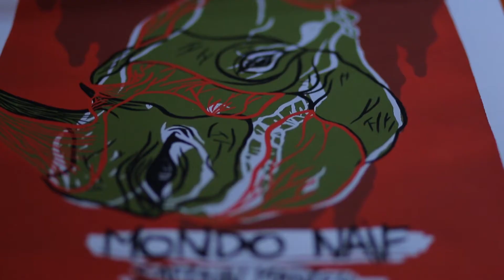Mondo Naif - Turbolento Release Party | Intervista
[19/02/2015] Punk Vanguard Magazine intervista i Mondo Naif in occasione del release party del nuovo disco "Turbolento" al CSO Pedro di Padova. Una festa targata Dischi Bervisti e Sotterranei: quadruplo live su due palchi con BOLOGNA VIOLENTA, Mondo Naif, Captain Mantell e Bleeding Eyes. Fotogallery: sotterraneipadova.it/gallery/19022015-turbolento-release-party